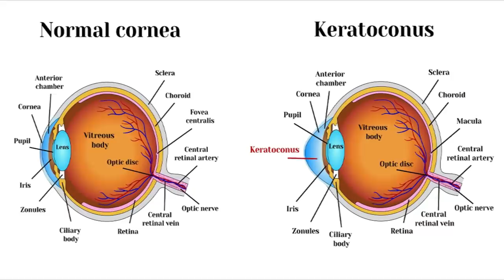Blind Man Straps Camera To Guide Dog's Back. When Wife Sees Video Later She's Horrified